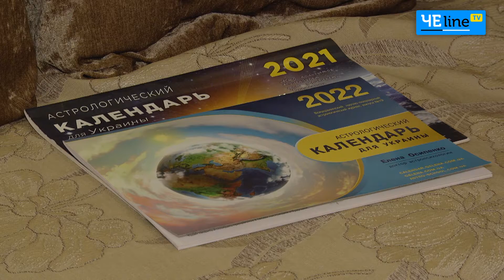Особые дни нового года: как правильно начать 2022 год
Черниговский астропсихолог рассказала, как правильно войти в новый год и что нужно делать в первые дни января.